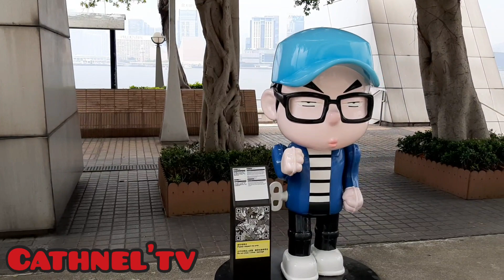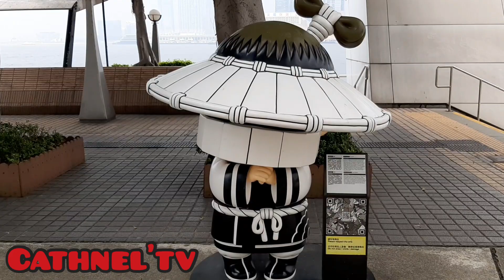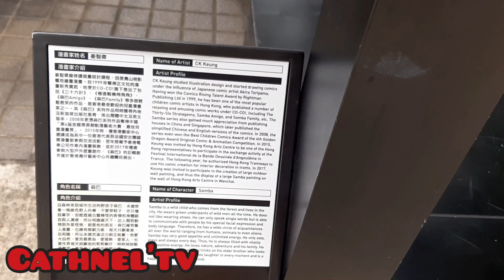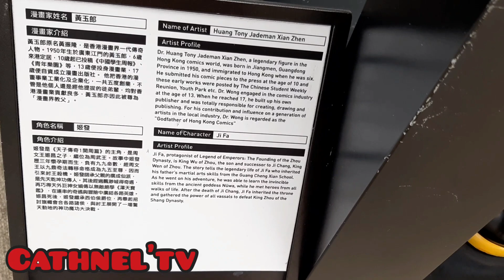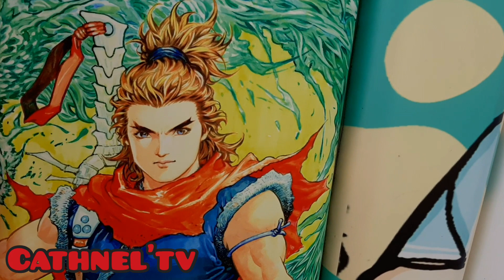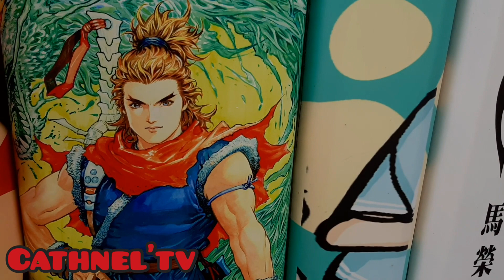GOING TO ANIME EXHIBIT